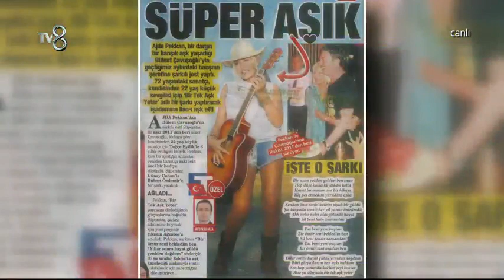Ajda Pekkan, sevgilisi için şarkı yaptırdı!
NEW TV İyi Seyirler Diler...
Süperstar Ajda Pekkan, sevgilisi Bülent Çavuşoğlu için şarkı yaptırdı.
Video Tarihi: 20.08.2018